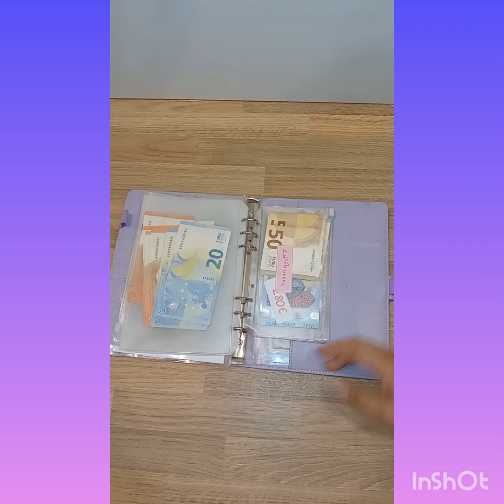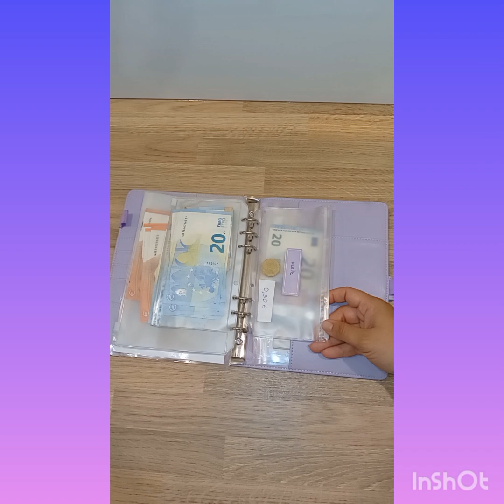bilan semaine 4 août 💶 enveloppes budgétaire 💶 + remplissage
Bonjour,  apparemment j'arrive pas à être a jour des vidéo le dimanche mais comme dans ma tête je suis encore en vacance vous m'excusez svp. Bon vissionnage et à bientôt.